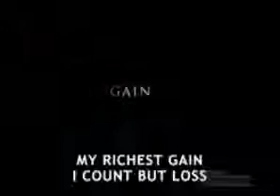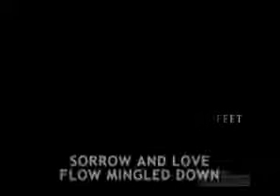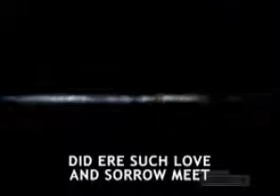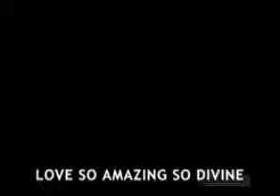When I Survey (The Wondrous Cross).flv